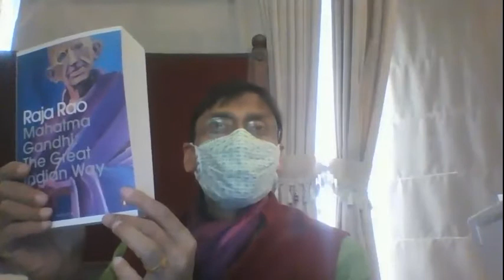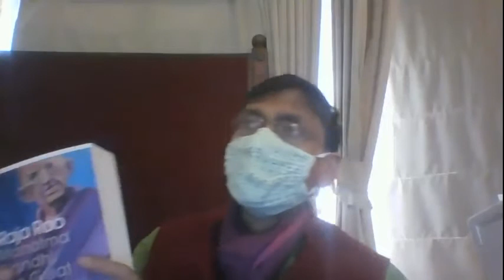Lecture by Prof. S.K. Chahal, Fellow, IIAS on “Mahatma Gandhi and His Non-Violent Revolution”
Lecture by Prof. S.K. Chahal, Fellow, IIAS on “Mahatma Gandhi and His Non-Violent Revolution” on 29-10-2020 as part of our extramural activity.